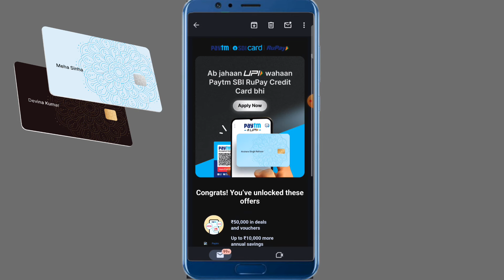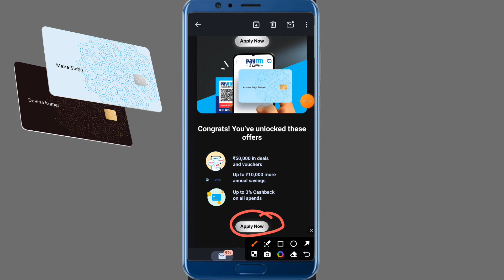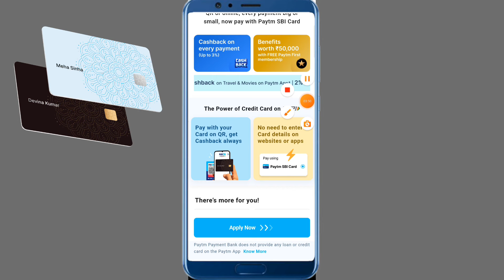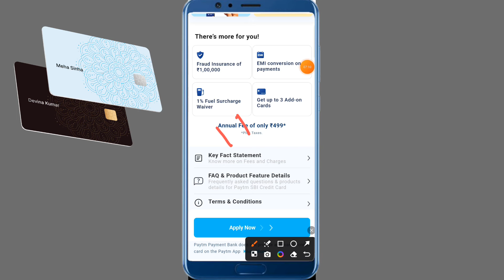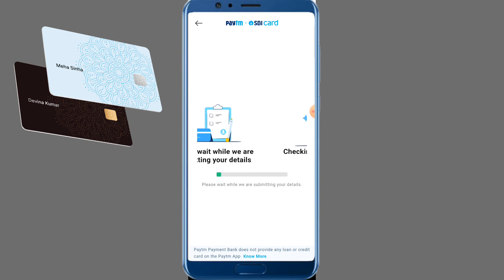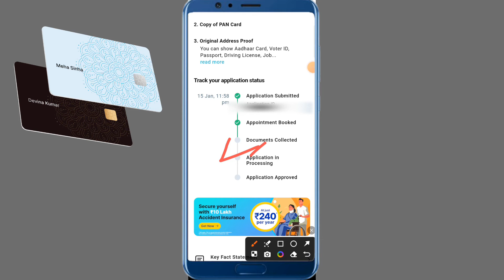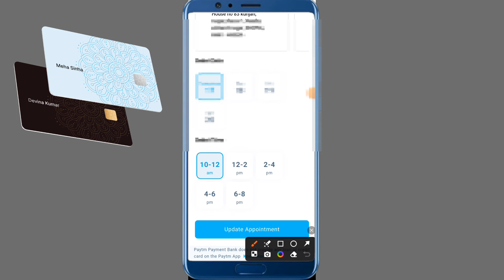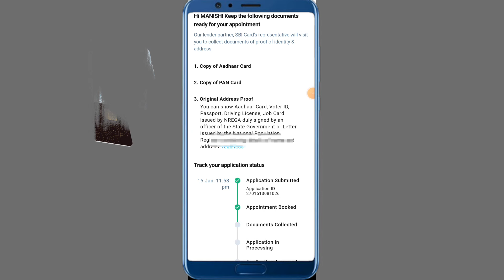Paytm SBI Card Pre-approved Apply Online SBI UPI Rupay Credit Card APPLY KESE KAREN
SBI Bank Rupay Credit Card apply

Paytm SBI Card Pre-approved Apply Online 2024